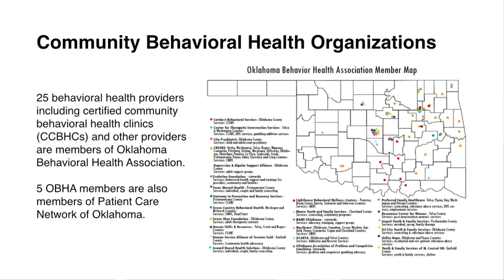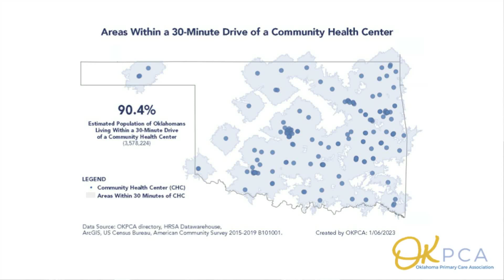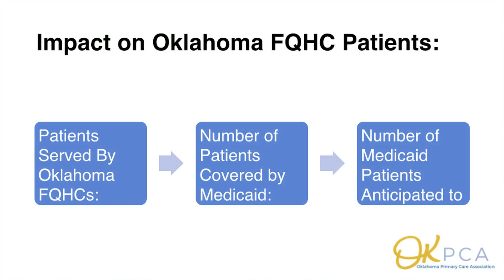Business Roundtable Discussion: How Reductions in Medicaid Coverage Affect Your Business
The Journal Record, in partnership with the Health Alliance for the Uninsured and Oklahoma Primary Care Association, hosted a business roundtable discussion on April 13 titled “How Reductions in Medicaid Coverage Affect Your Business.”

Over the next nine months, 308,000 Oklahomans will lose medical insurance due to the reduction in Medicaid provided by the Public Health Emergency Act.